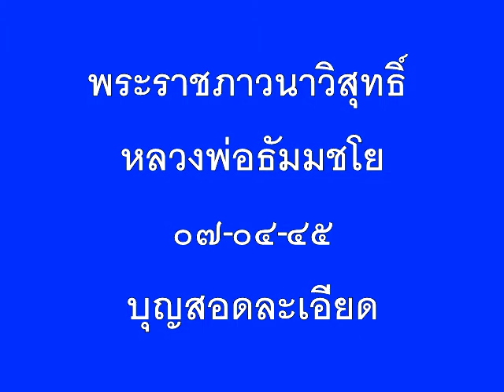01 07 04 45 บุญสอดละเอียด พระราชภาวนาวิสุทธิ์ หลวงพ่อธัมมชโย